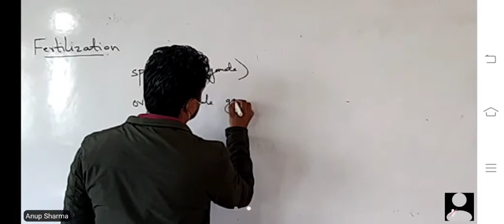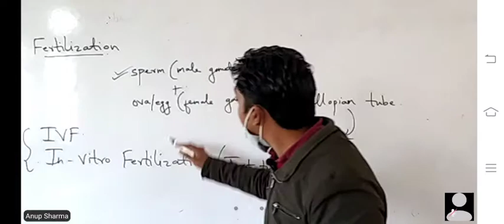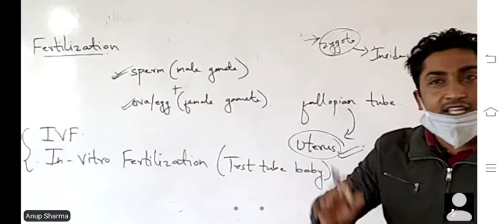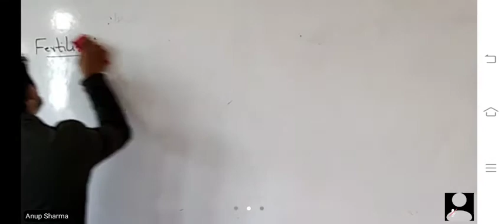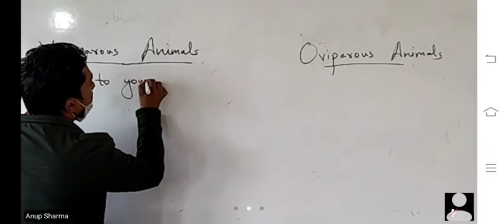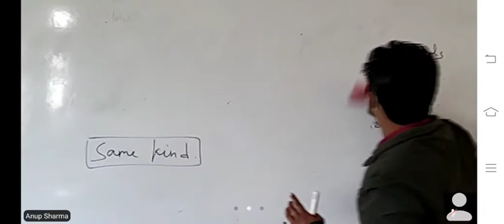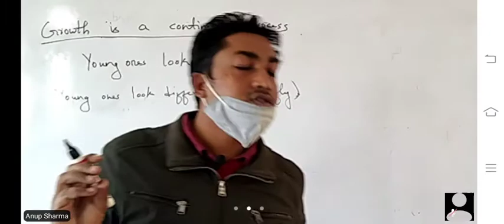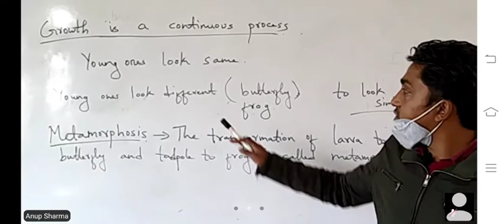VIII Viviparous and oviparous animals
Viviparous and oviparous animals